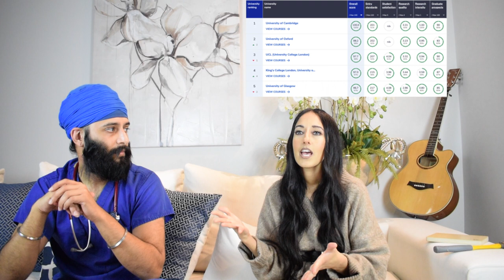DOCTOR VS LAWYER | HUSBAND VS WIFE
Welcome back,

Today we go through :

1. which is harder to get into medical school or law school
2. the cost of medical school vs law school
3. family's perceptions of us as doctor and lawyer
4. patient's and client's perceptions of us
5. how rewarding is the job
6. time taken to be fully qualified
7. pay for the two jobs and differences between them

AND FINALLY THE RESULT - WHICH ONE IS THE WINNER

DOCTOR VS LAWYER | HUSBAND VS WIFE | WHO WINS?